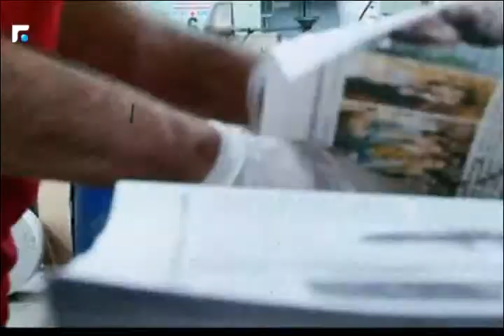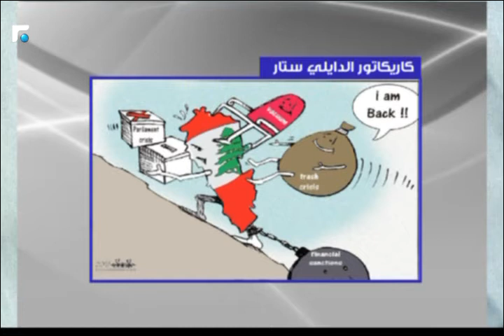الأمين: الإنتخابات النيابية المقبلة لن تتغير نتائجها 1/3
كلام بيروت مع الصحافي علي الأمين